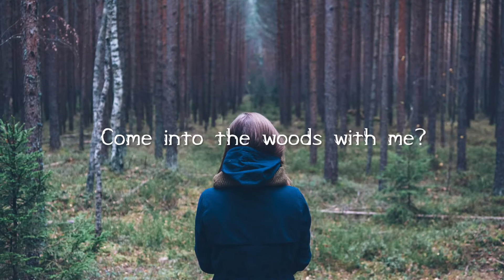Beyond the Wild Wood book trailer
Reviews for the OF THE TREES series. Take a walk in the woods with me.

Of The Trees and the rest of the series are available now.